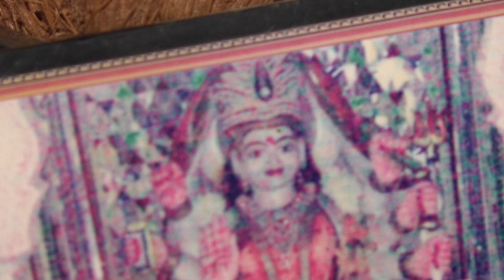बिना निवण कुण तिरिया संतो ।। सुपा चौधरी ऊंचाईङा,गणेशराम टांडी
Bhajan - Singer - Music - Video recording - नमस्कार 🙏🙏 ＬＩＫＥ | ＳＨＡＲＥ | ＣＯＭＭＥＮＴ | ＳＵＢＳＣＲＩＢＥ यह मनीष सुथार का यूट्यूब चैनल है जिसमें आप सबको ज्ञान के भजन व देवी देवताओं के भजन सुनने को मिलेंगे। अगर आप इस चैनल के अपलोड किए भजन अच्छे लगे तो इस चैनल को जरूर सब्सक्राइब करें और पास में बैल आइकन है उस पर जरूर क्लिक करें ताकि जब भी हम इस चैनल पर वीडियो अपलोड करेंगे तब सबसे पहले आप देख पाएंगे। वीडियो को पूरा देखें अगर पसंद आए तो लाइक जरूर करें ताकि हम आपके लिए और भी अच्छे भजन ला सकें जिसमें हमारा हौसला बना रहेगा। MKsuthar 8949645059